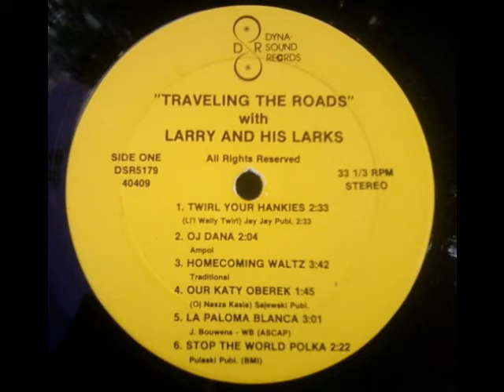Traveling the Roads - 1 - Twirl Your Hankies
"Traveling the Roads" with Larry and His Larks